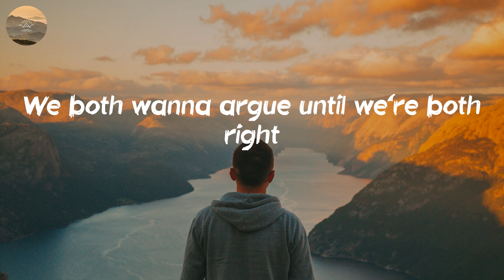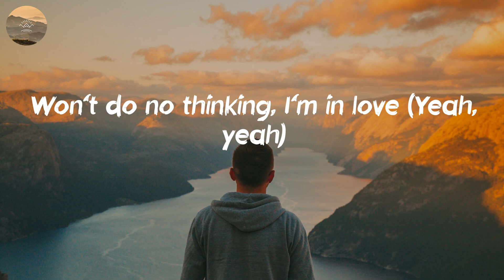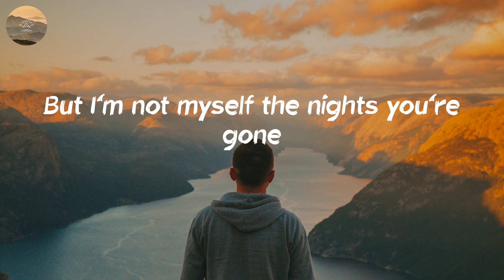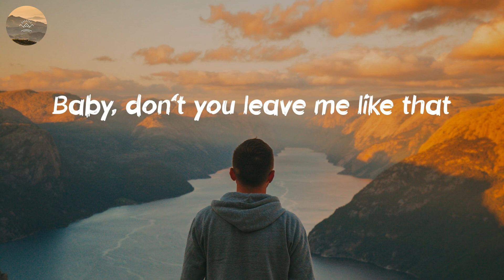Kane Brown - Be Like That (Lyric Video)